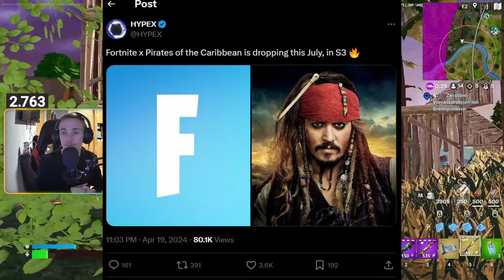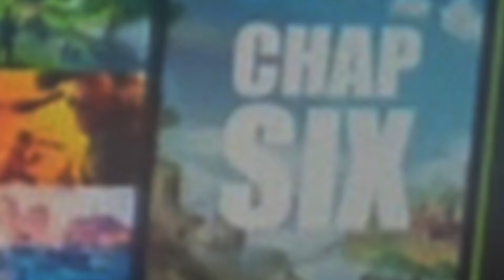XXL LEAK 👀😯 - SEASON 3, CHAPTER 6, OG CHAPTER 2 SEASON für FORTNITE 2024 I DEUTSCH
Der XXL-Leak über die Zukunft mit Events, Kapitel 6 & neuen Seasons geht in eine weitere Runde!
Alle Infos in diesem Video :D

👉 Social Media 👈